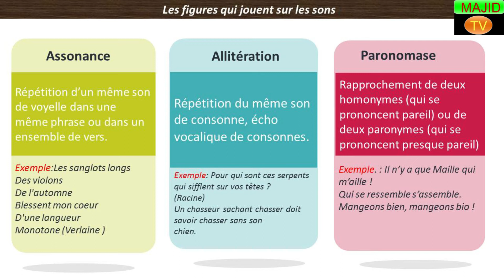Assonance -Allitération -Paronomase 1Bac